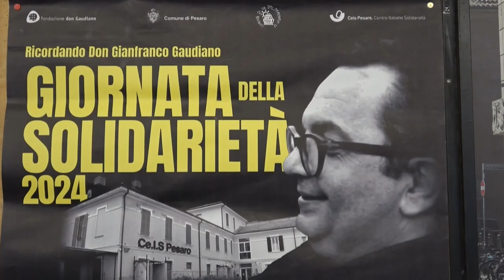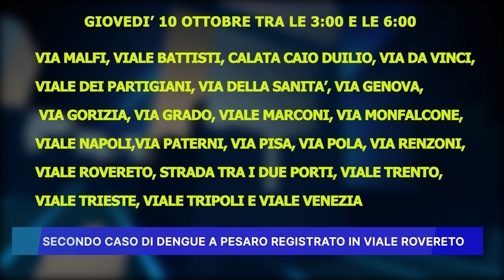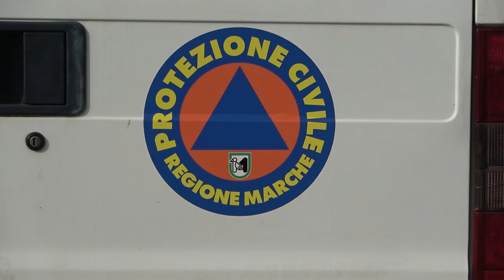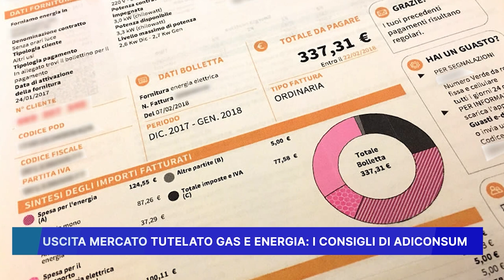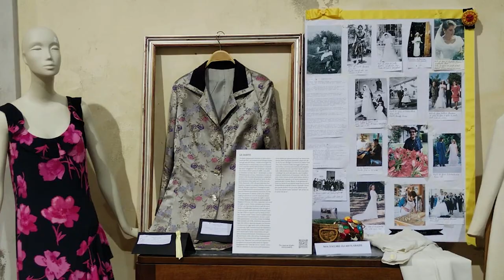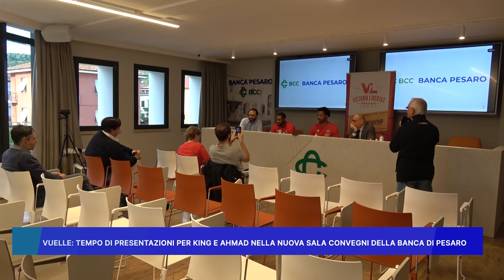ROSSINI NEWS 9 ottobre 2024